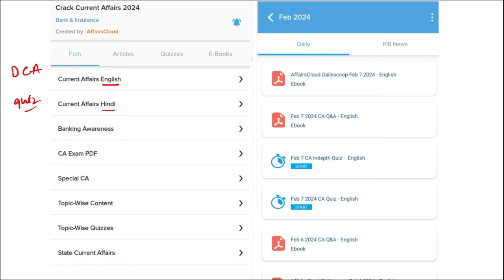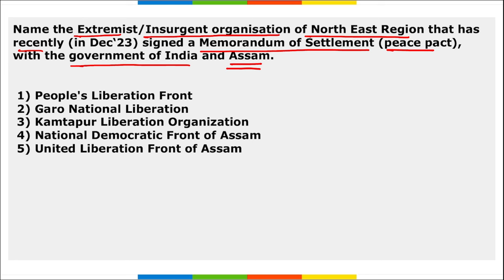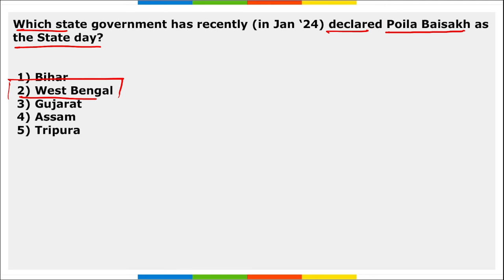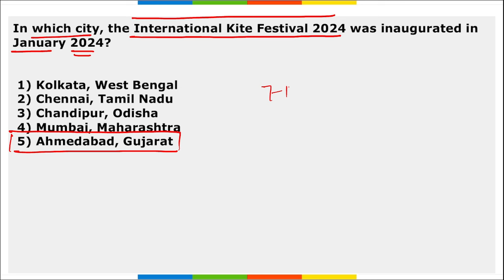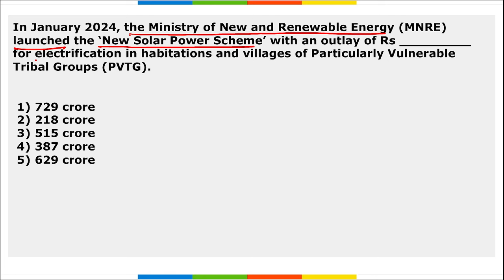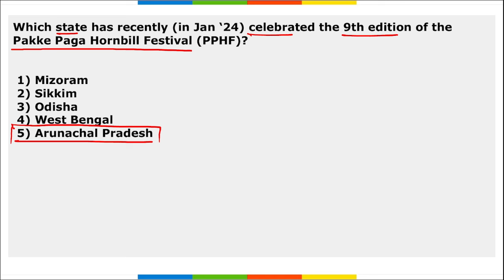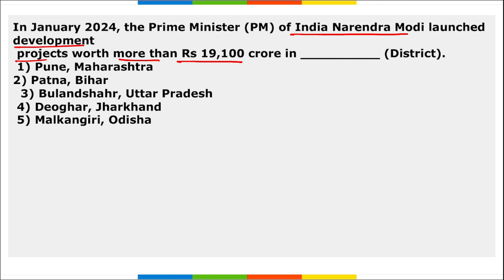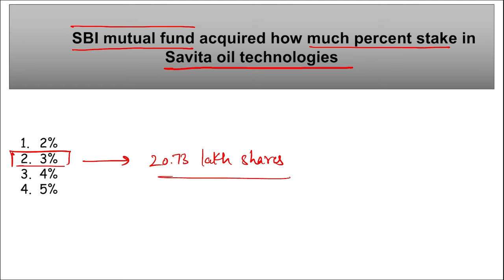January 2024 - National Affairs | English | AffairsCloud